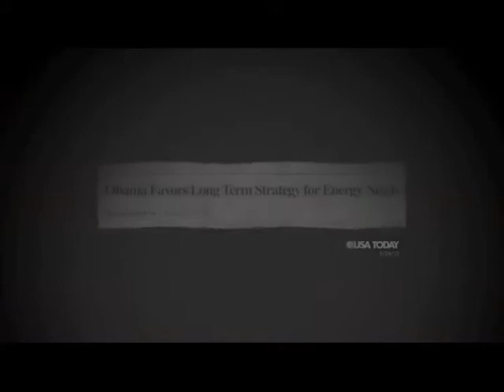An Economy Built to Last: Energy - 2012 Democratic National Convention Video